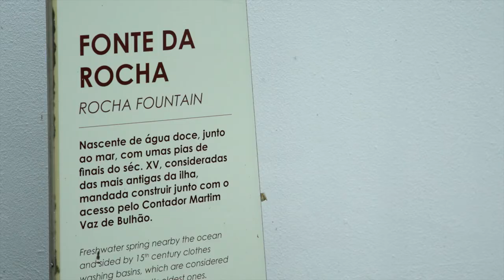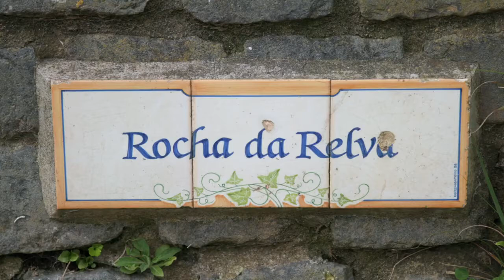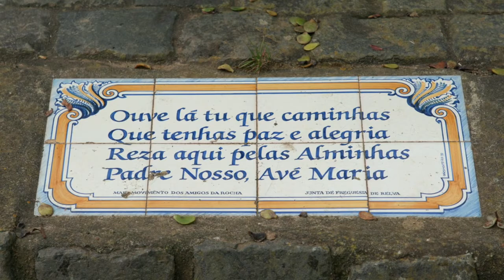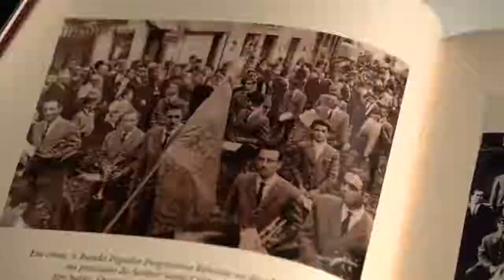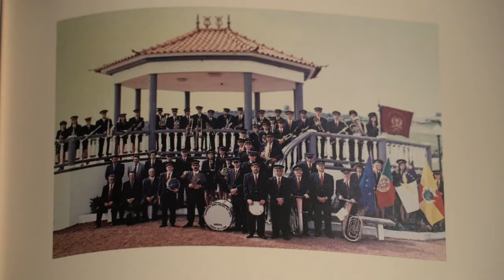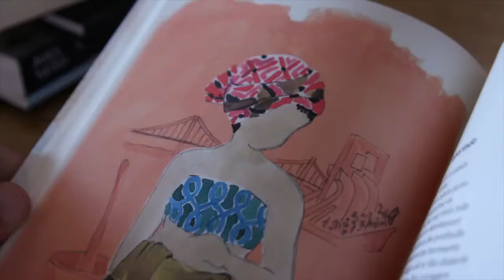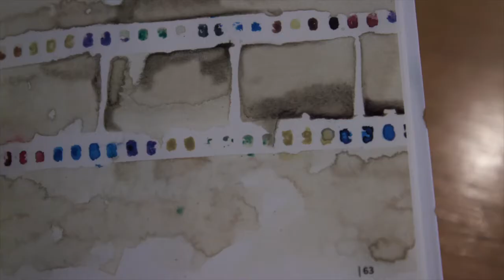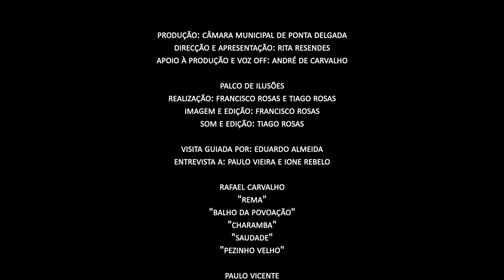PDL TV Magazine | Relva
📍 Freguesia da Relva
🎥 AGITA - Associação de Guias de Informação Turística dos Açores
🎙 Filarmónica Nossa Sra. das Neves e Grupo Folclórico da Relva
📚 Letras Lavadas
🎶 Paulo Vicente
ℹA “PDL TV Magazine” irá percorrer ao longo de 24 episódios cada uma das 24 freguesias do concelho de Ponta Delgada com divulgação semanal na página do Facebook da Câmara Municipal de Ponta Delgada e no canal do Youtube “pdl tv”.